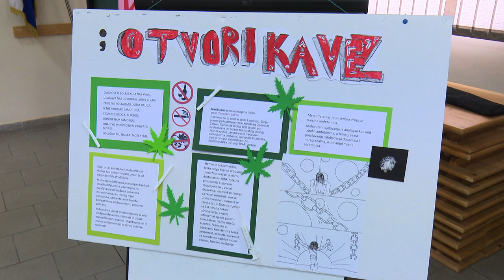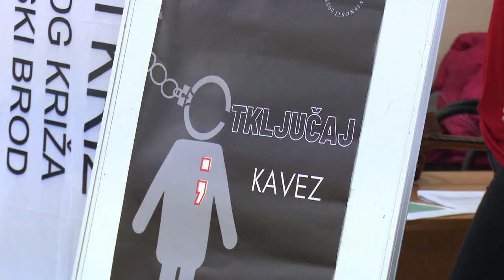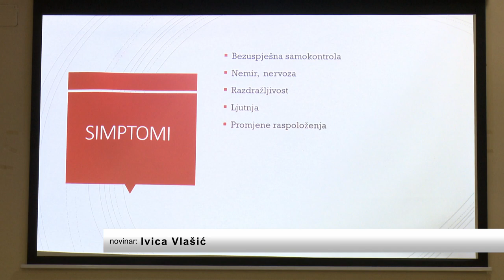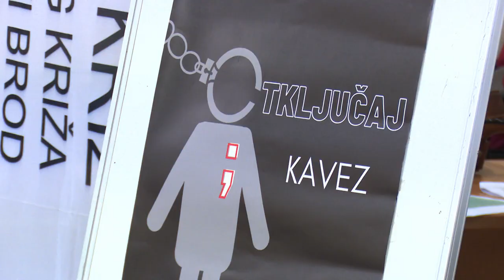SBTV - DNEVNIK - MLADI CRVENOG KRIŽA U BORBI PROTIV OVISNOSTI - 01.12.2022.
Kako mladi gledaju na probleme svih vrsta ovisnosti  i što poručuju ovisnicima modernog doba – prikazali su svojim multimedijalnim stvaralaštvom u povodu Mjeseca borbe protiv ovisnosti. Poruke o zdravom načinu života i odbacivanju ovisničkog ponašanja poslali su mališani dječjih vrtića, te učenici osnovnih i srednjih škola uključeni u rad Crvenog križa, koji je u Slavonskom Brodu oranizirao prigodnu prezentaciju...

DNEVNIK SBTV-a | PON-PET | 20:00 i 22:00